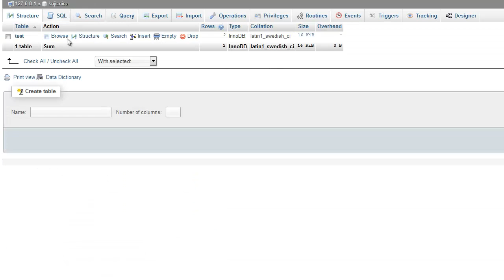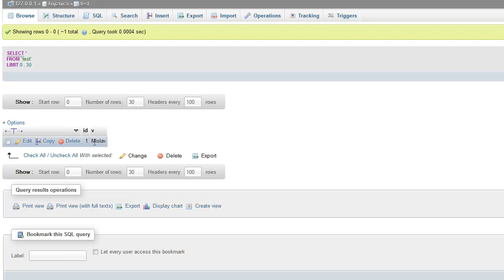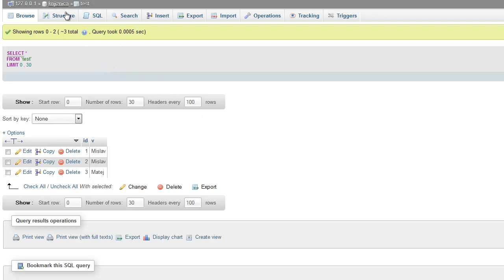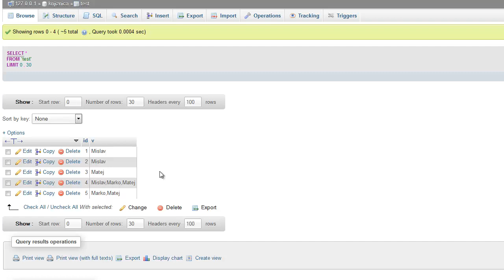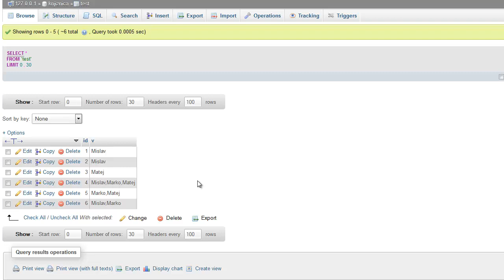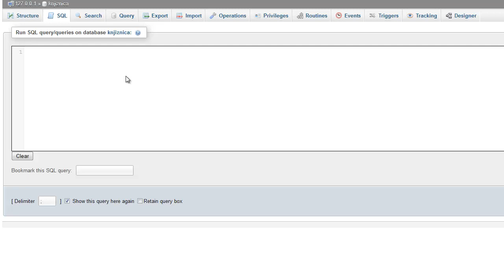MySQL - Tutorijal 23 - ENUM i SET